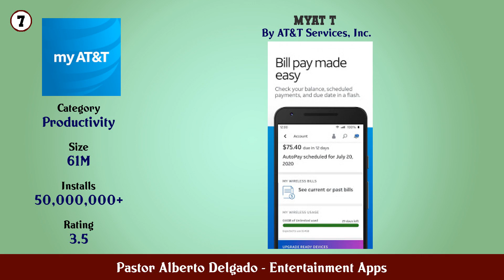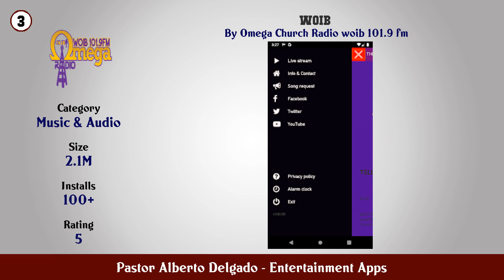Top 10 Pastor Alberto Delgado Android Apps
In this video we have listed Top Pastor Alberto Delgado Android Apps. This video is for information and reference purpose only.